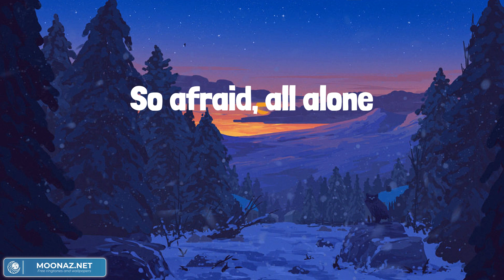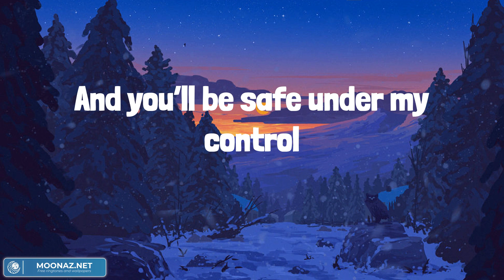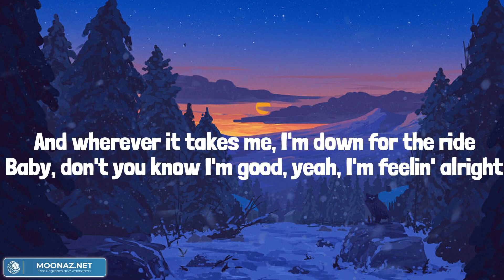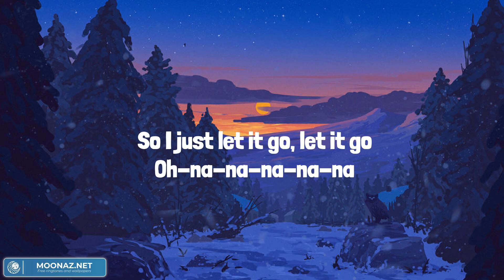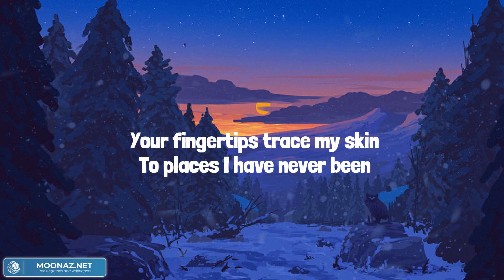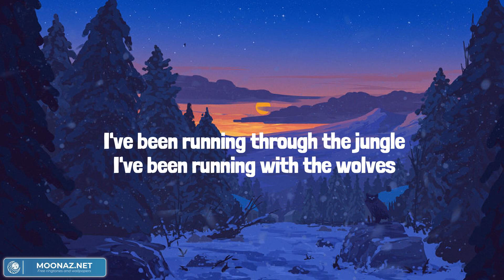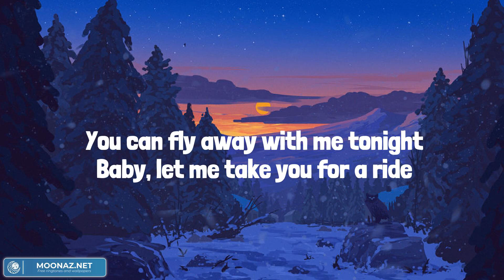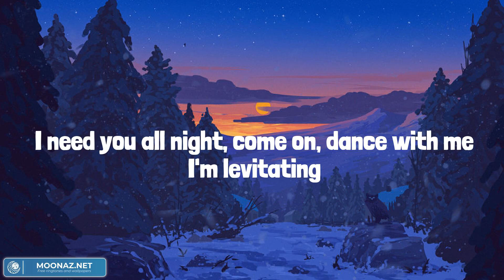Lily - Alan Walker (Lyrics) | Selena Gomez, Marshmello, David Guetta